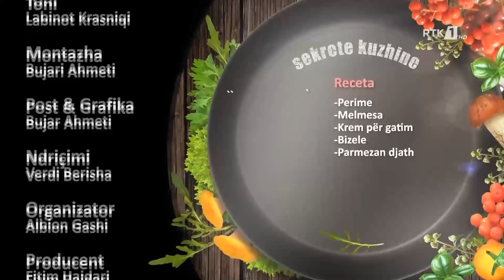SEKRETE KUZHINE 17.01.2021